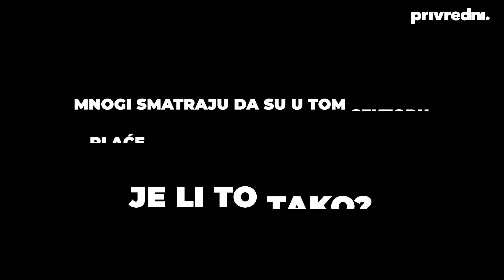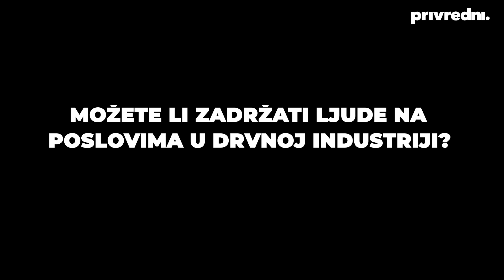Intervju Danijel Smiljanić 836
Vrhunska sirovina i sofisticirani hrvatski proizvodi konkurentni su i prisutni u cijelom svijetu, kaže Danijel Smiljanić, vlasnik Pan parketa. Moramo raditi na promociji drvne industrije i poboljšanju njene percepcije u javnosti